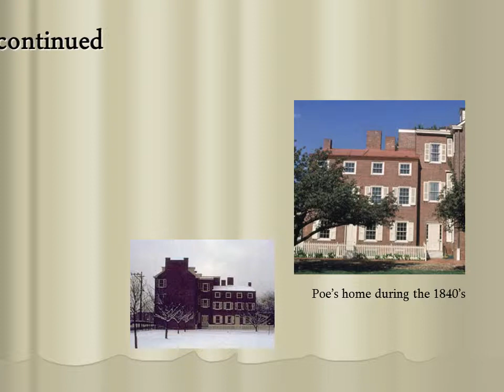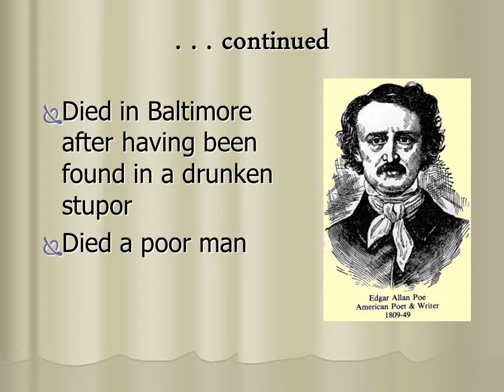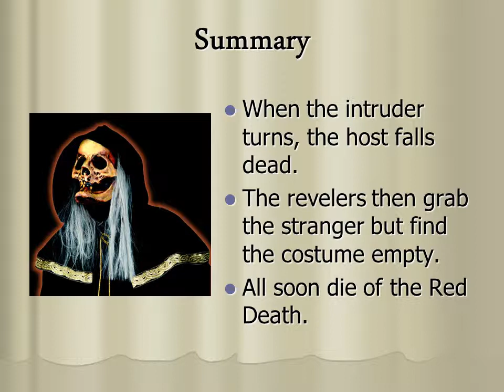The Masque of the Red Death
Edgar Allan Poe
His Family and Tragic Life
Born in Boston
The son of traveling actors
Lived a tragic and unhappy life
Tragic and Unhappy Life
Mother died of tuberculosis when Poe was one
Father deserted him at the age of two
Adopted by Mr. and Mrs. John Allan
Had constant disagreements with his step-father
John Allan
Studied briefly at the University of Virginia
Drinking and gambling difficulties kept him from continuing at UVA
In 1836 married his 14 year old cousin, Virginia
Last 12 years of life worked as journalist, editor, and creative writer
All evidence suggests that Poe was an alcoholic.
Poe also habitually used drugs such as morphine, opium, and laudanum to treat depression and other health conditions.
Poe had a weakened nervous system due to a brain lesion and a heart condition.
Laudanum, a highly addictive, opium based medicine, was commonly used to treat headaches and stomach pains in 1800’s.
Tales of mystery and terror stories
Introducing the modern detective story
Reference to a famous historical or literary figure or event
Best sources are literature, history, Greek mythology, and the Bible
Serves to explain or clarify or enhance whatever subject
Something that is itself and yet also represents something else
Universal symbols embodying universally recognizable meanings
Invested symbols give symbolic meaning by the way an author uses them in a literary work
Symbols are very common in literature
Poe’s fictional Red Death is probably based on the Black Death, which swept fourteenth-century Europe and Asia, killing as many as two thirds of the population in some regions in less than twenty years. Poe calls the plague “the Red Death” because victims oozed blood from painful sores. In this story a fourteenth-century prince gives a costume party, or masque, to try to forget about the epidemic raging all around him.
Poe’s tale of an eccentric nobleman and the Red Death ravaging his land can be read both as a chilling ghost story and as an allegory representing human folly and the inevitability of death. (In other words, you cannot hide from death regardless how much money you have.)